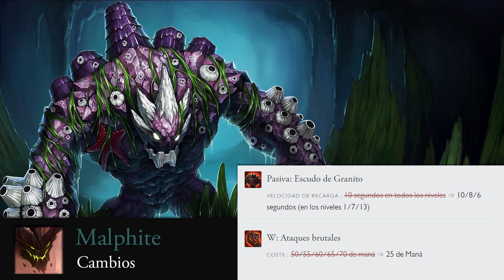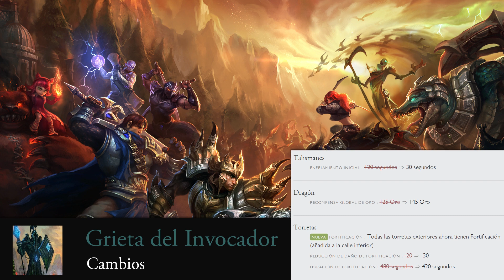Parche 4.7 de League of Legends con RaRuM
De la mano de RaRuM descubrimos los cambios significativos en el último parche del League of Legends y un análisis de como puede afectar al metagame establecido.